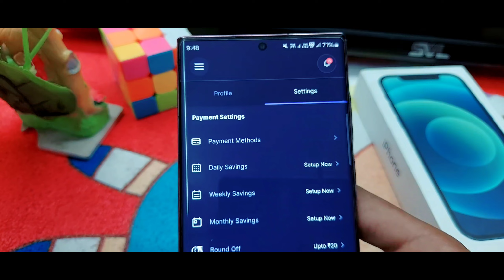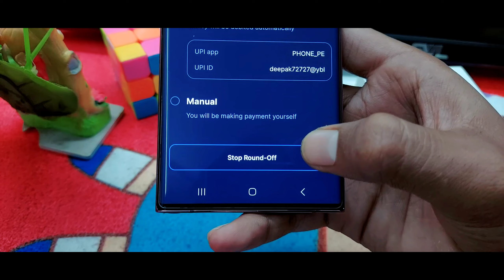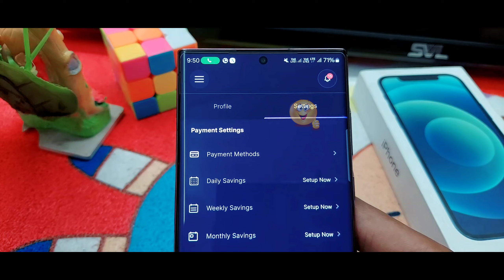Jar app autopay off kaise kare | jar auto pay band kaise kare | jar automatic gold buy problem solve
Your Queries.."

Jar app autopay band kaise kare
Jar autopay off kaise kare
Jar app me autopay deactivate kaise kare
Jar autopay disable
How to delete autopay in jar app